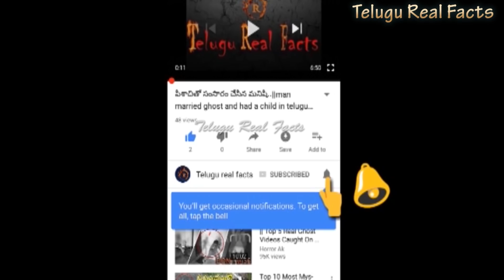అమెజాన్ అడవుల్లో నివసించే భయంకరమైన జంతువులు |Animals Live In The Amazon Rain Forest